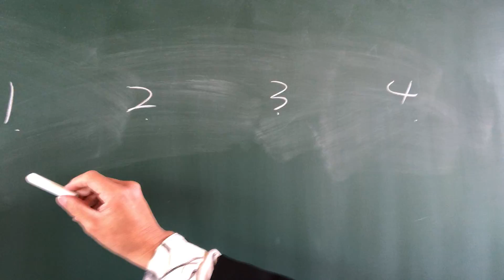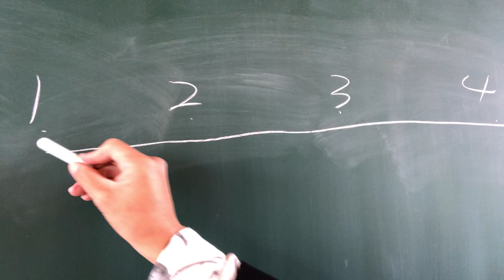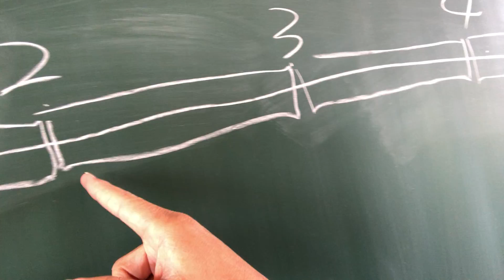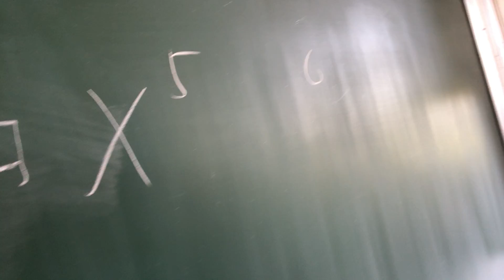あきお先生の音楽基礎ミニ講座「音の長さを正確にわかってる？」